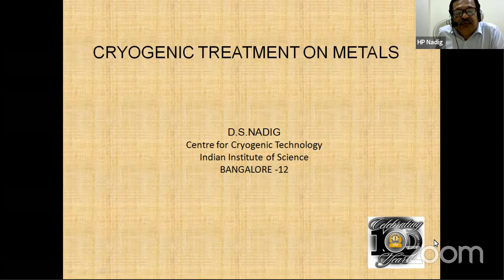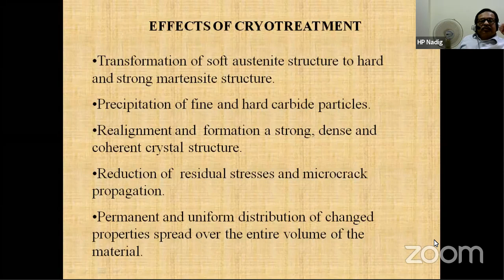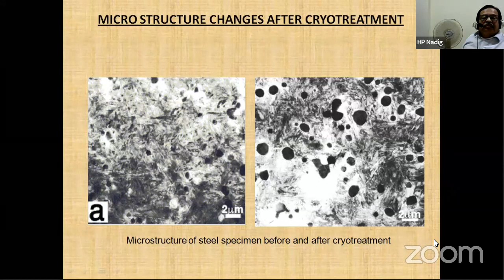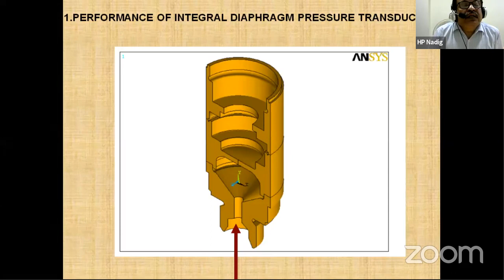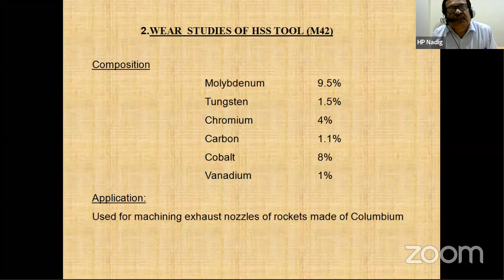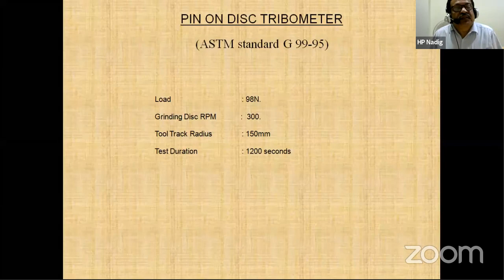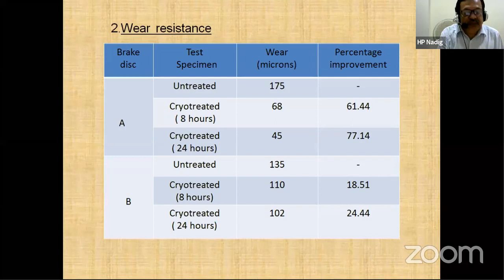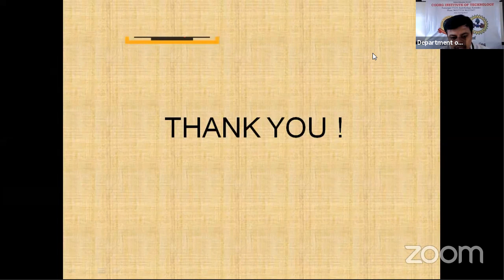"Cryogenic Treatment on Metals " - Prof. Nadig, Principal Research Scientist, CCT, IISc Bengaluru